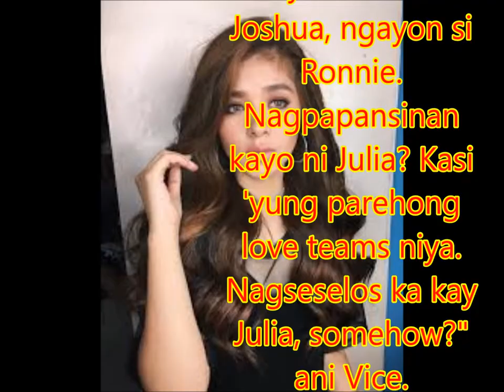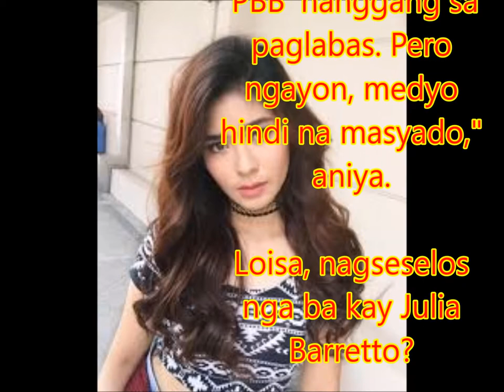Loisa, nagseselos nga ba kay Julia Barretto?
Philippines News today : Entertaiment scandals

Tinanong ni Vice Ganda si Loisa Andalio kung nagpapansinan ba sila ni Julia Barretto, na ngayon ay ipinapares kay Joshua Garcia at sa isa pang nali-link kay Loisa, si Ronnie Alonte.
"Taray no? Ex mo si Joshua, ngayon si Ronnie. Nagpapansinan kayo ni Julia? Kasi 'yung parehong love teams niya. Nagseselos ka kay Julia, somehow?" ani Vice.
Bagama't hindi sumagot ang dalaga, sinabi naman ni Vice na normal lang ang makaramdam ng selos.
"So nagseselos siya, nahihiya lang siyang sabihin. Normal naman 'yun, siyempre in love ka," ani Vice.
Inamin rin ni Loisa na nagkaroon sila ng malapit na relasyon ng kanyang kapwa "Pinoy Big Brother" housemate na si Joshua.
"Yung naging best friend ko po na lalaki si Joshua kasi nag-start 'yun sa 'PBB' hanggang sa paglabas. Pero ngayon, medyo hindi na masyado," aniya.